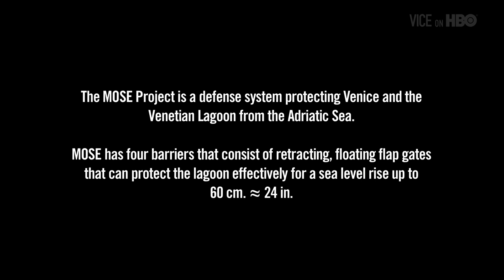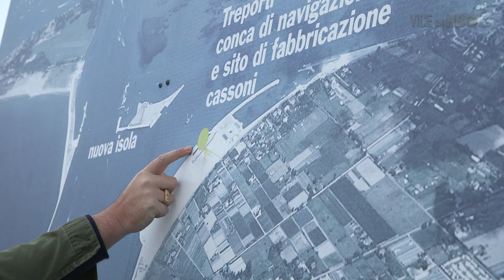The World is Sinking: Preventative Measures: (VICE on HBO Ep. #8 Extended)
Vice Founder, Shane Smith, explores global warming by talking to leading experts about what can be done to save the impending disasters that are caused by rising water levels around the world.